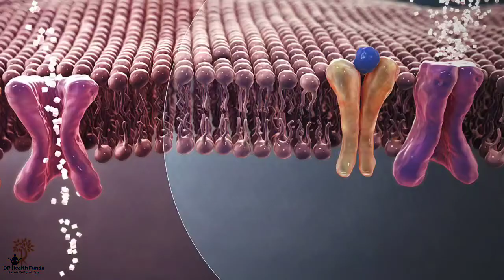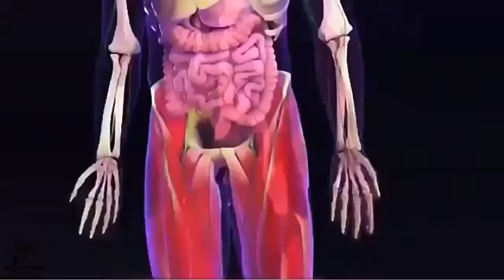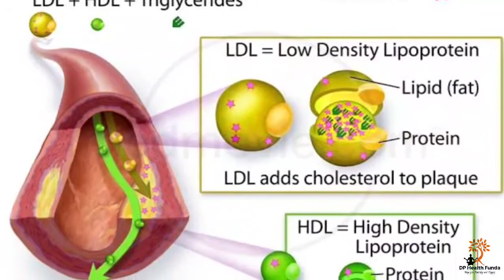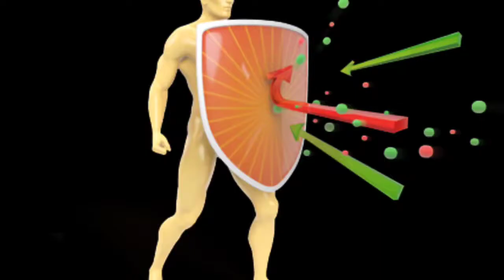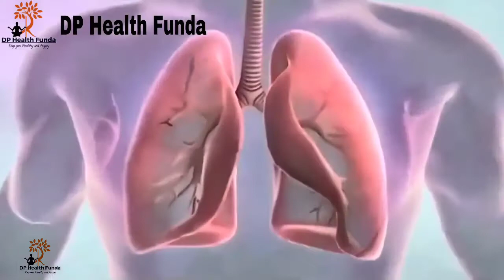Dragon fruit ke fayde | Dragon fruit benefits | pitaya ke fayde | ड्रैगन फ्रूट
dragon fruit ke fayde. ड्रैगन फ्रूट के फायदे।
dragon fruit. Pitaya khane ke fayde,
dragon fruit benefits. पितया के फायदे।
Pitaya ke fayde.
dragon fruit khane ke fayde.
how to eat dragon fruit..
dragon fruit taste.
benefits of dragon fruit.
Dragon fruit ki jankari.
dragon fruit benefits in hindi.
,health benefits of dragon fruit.
dragon fruit ke fayde aur nuksan.
,dragon fruit plant.
,dragon fruit health benefits.
dragon fruit ki kheti.
,dragon fruit in hindi.
dragon fruit nutrition.
dragon fruit farming,dragon fruit tree.
dragon fruit ke fayde video